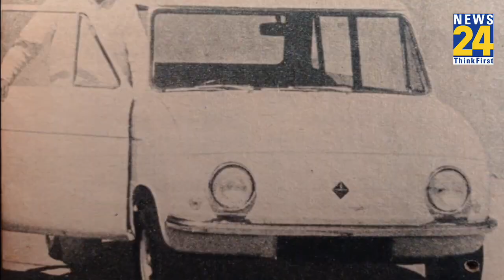Sanjay Gandhi के शौक ने ले ली थी उनकी जान, क्यों खास थे Indira के छोटे लाल, 43वीं पुण्यतिथि पर जानिए